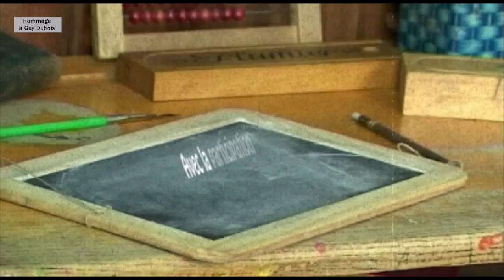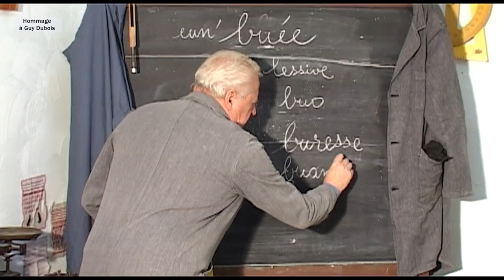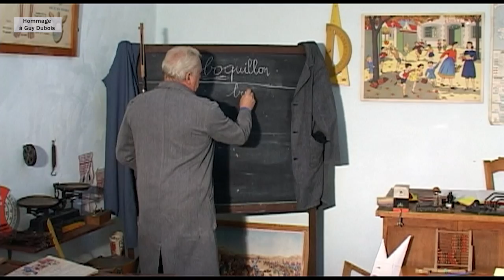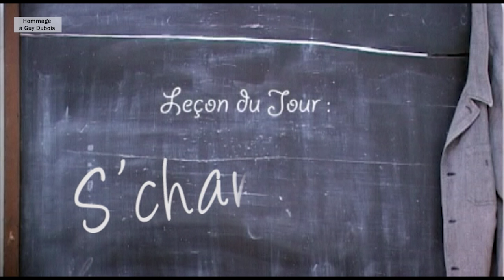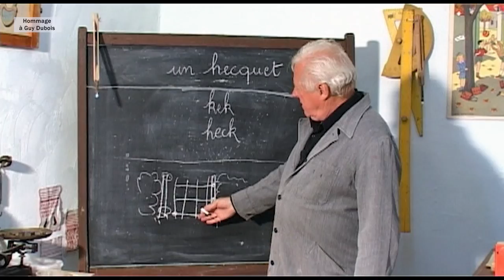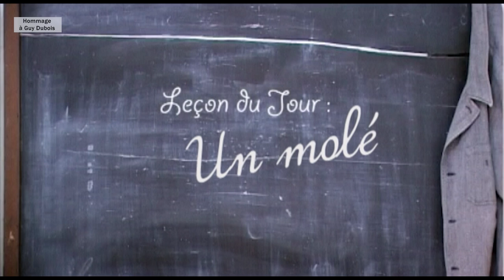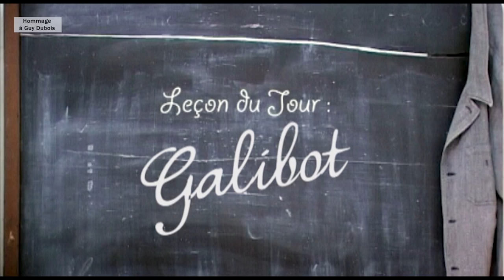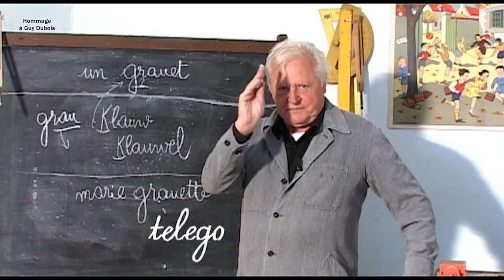Leçons de patois Guy Dubois (2012)